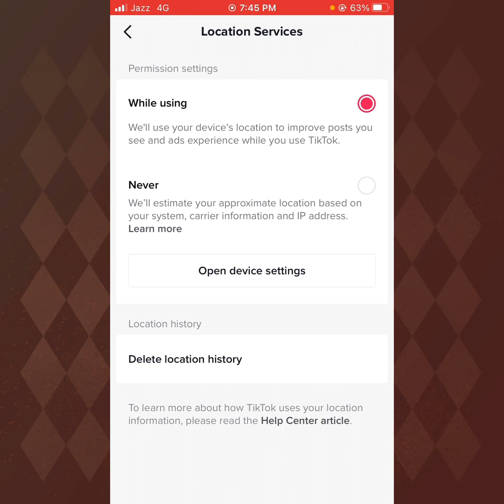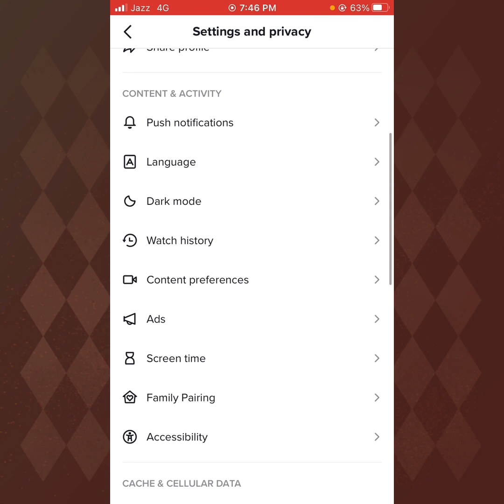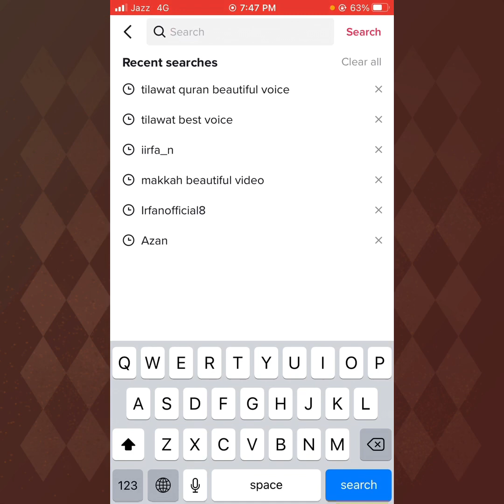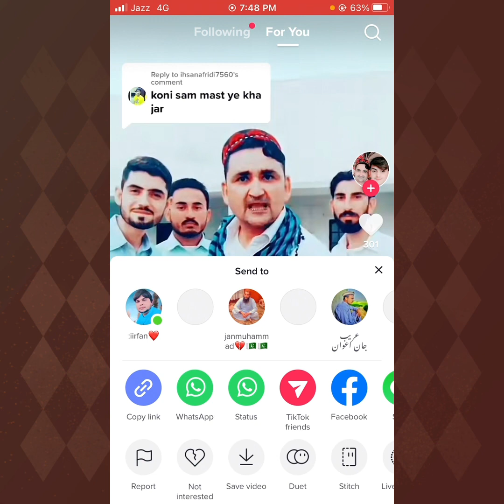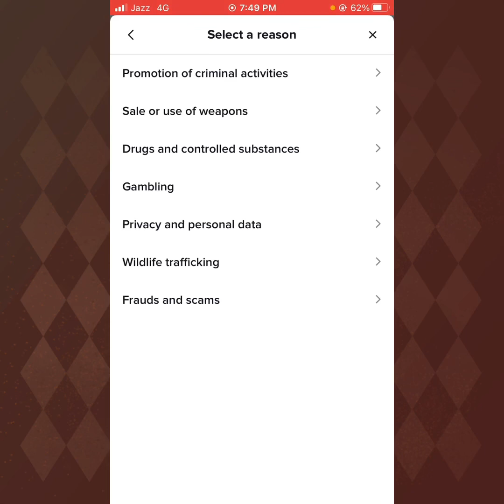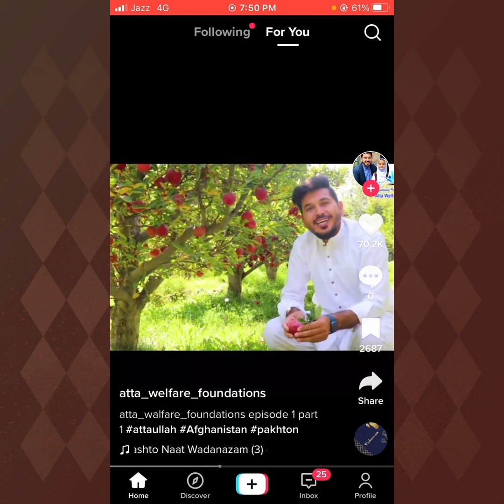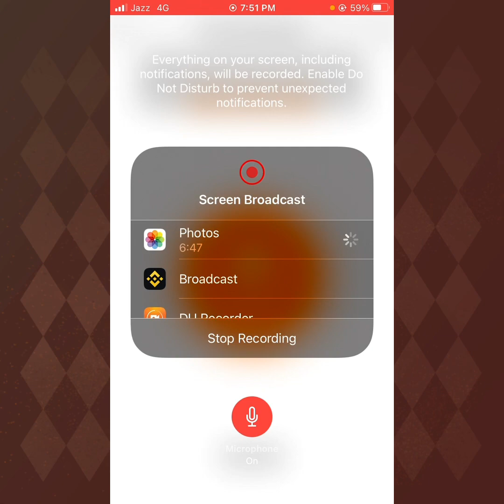tiktok foryou trick 2022 || tiktok video viral trick || tiktok for you setting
YOUR QUIRES:
foryou
for you
 for u
tiktok foryou tricks
for you
official lardka
tiktok par viral hone ka tarika
new tiktok account par video viral kaise kare
 for you trick 2021
tiktok foryou page trick
tiktok foryou truck 2021
tiktok foryou trick today
tiktok viral tricks 2020
tiktok video viral trick
tiktok foryoupage 2021
tiktok foryou
tiktok foryoupage trick
tiktok fyp trick
tiktok followers 2021
get tiktok likes
how to get followers on tiktok
tiktok tutorial
tiktok report
tiktok for you page trick
tiktok trend
tiktok for you video kaise dale
for you tiktok trick
tiktok for you page 2021
tiktok 2021 videos
tiktok for you page
for you par video kaise jaati hai
tiktok 2021 trick
how to use tiktok after ban in pakistan
for you tiktok setting
viral trick on tiktok
how to unfreeze tiktok account
how to grow tiktok account
tiktok freeze account ko unfreeze kaise kare
tiktok followers and like kaise badhaye
foryoupage tiktok setting
tiktok for you setting 2021
how to tiktok
for u trick
tiktok free likes
foryou page trick
trick
real trick
for u
tiktok fans
tiktok grow
video viral
tiktok asia
tiktok international
tiktok tricks
tiktok vpn
tiktok setting
how to viral video on tiktok for you
tiktok setting video viral
tiktok foryou page par video kaise dalen
foryou trick
foryou trick tiktok
new foryou trick 2021
for you tiktok
tik tok video viral trick
tiktok trick
tiktok new foryou trick
tiktok foryou tricks 2021
tiktok video foryou trick real
tiktok pakistan

About: Official Lardka is the channel where you can find All the best videos, Earning tutorials, Best Apps reviews, Free internet, make money online,And More about Technology
Channel owner: Official Lardka 🔥